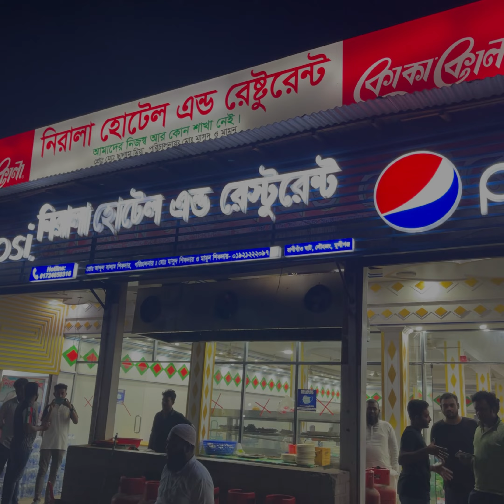Mawa Day Long Trip || ইলিশের রাজ্যে